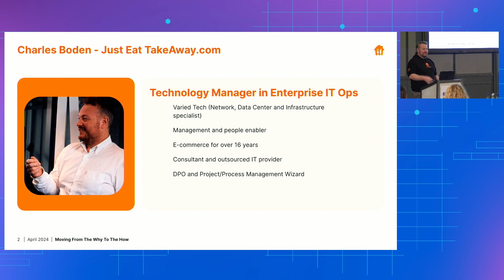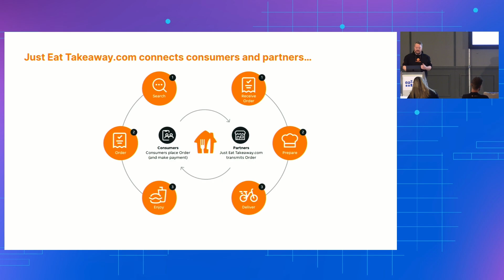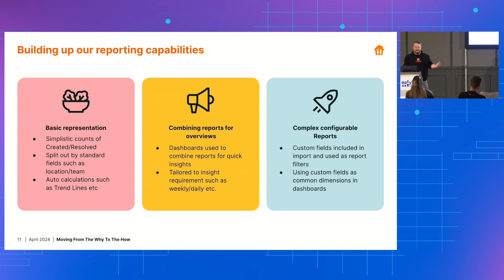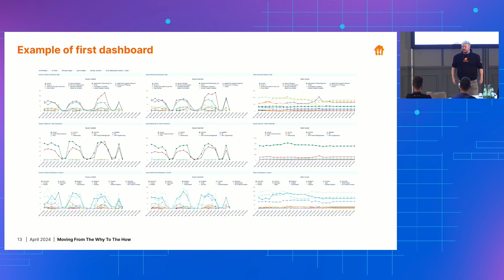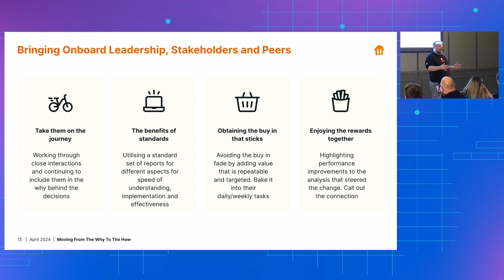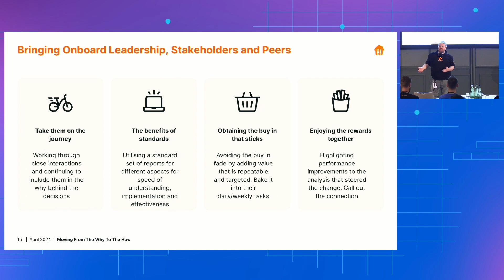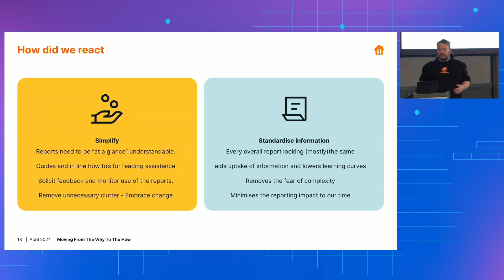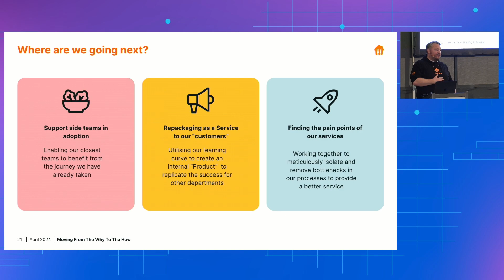Moving From the Why to the How: Gaining Support for the Benefit of Data Reporting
Join Charles Boden, Technology Manager for Enterprise IT Operations at Just Eat / Takeaway.com, as he navigates the journey of integrating data reporting into decision-making processes. Discover how his department, primarily focused on resolving issues and requests, began using data to enhance service delivery. Charles shares the steps taken to overcome challenges, gain support from leadership and stakeholders, and implement effective reporting strategies using eazyBI.

In this insightful presentation, Charles discusses the practical steps and strategies used to balance service delivery with data-driven insights. Learn from real-world examples and gain valuable tips on involving leadership, creating standardized reports, and overcoming data overwhelm to make data reporting a valuable part of your organization's decision-making process.

### Timestamps
00:00.00 Introduction: Charles introduces himself and outlines the presentation.
01:16.08 Who is Takeaway.com: Overview of the company and its global presence.
04:13.38 Journey With eazyBI: How the team started using eazyBI for reporting.
05:31.85 Reporting Workflow: Steps taken to establish a reporting workflow.
07:13.17 Initial Reports and Dashboards: Examples of early reports and dashboards.
08:21.56 Challenges and Opportunities: Discussing major challenges and the potential opportunities.
10:44.83 Involving Leadership, Stakeholders, and Peers: Strategies for gaining support and involvement.
15:08.63 Obstacles - Too Much Unstructured Data: Addressing the issue of data overload.
16:27.82 Solutions to Data Overwhelm: Practical solutions for managing data effectively.
19:02.03 Examples of Reporting Templates: Useful reporting templates and their benefits.
20:07.13 What's Next?: Future plans and next steps in the journey.
21:51.14 Q&A: Is Anyone Allowed to Create Reports: Addressing audience questions on report creation and management.